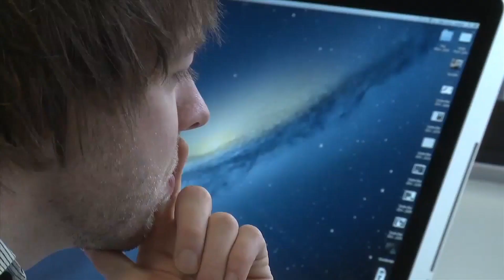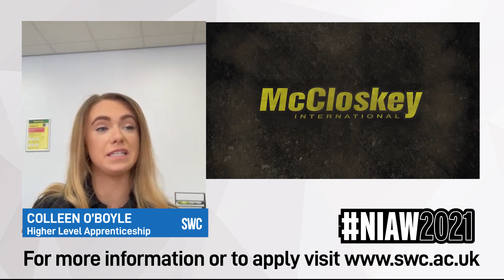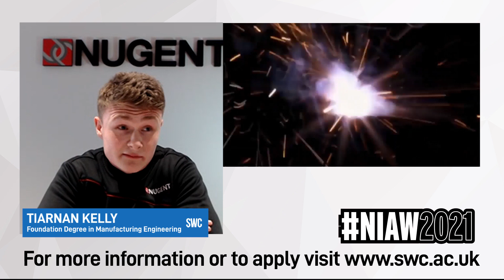GET Engineering Virtual Careers Fair 2021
The event, organised by SWC in conjunction with local employers, will offer visitors the chance to find out more about local engineering apprenticeship opportunities starting from September 2021.

Event details:

Learn about the benefits of becoming and hiring an apprentice.

The event will offer visitors the chance to hear from potential employers and discover what apprenticeships are available at the College.

Hear from current apprentices and how its benefited them
Aspiring apprentices will hear about upcoming recruitment opportunities from a range of local engineering companies.

The Virtual event will take the format of interactive online webinars with a live Q+A function and will be hosted live on You Tube Premiere.

Local engineering employers will be showcasing their companies and apprenticeship opportunities in engineering, business management and IT.

Learn more about the broad spectrum of disciplines in engineering from local companies, their support functions, their apprentices and 'How to Apply for Apprenticeships'.